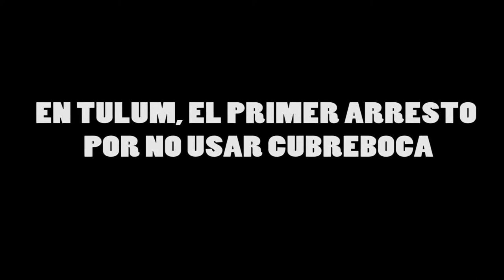EN TULUM, EL PRIMER ARRESTO POR NO USAR CUBREBOCA